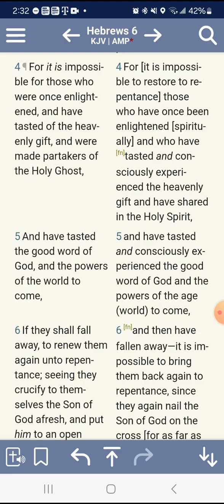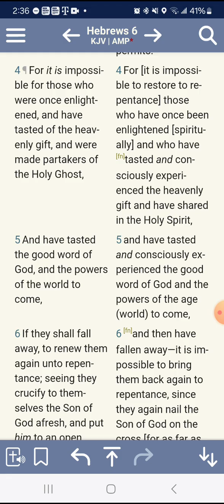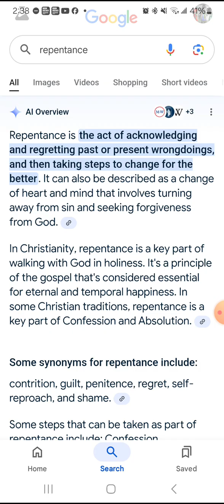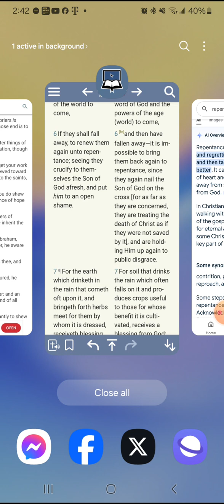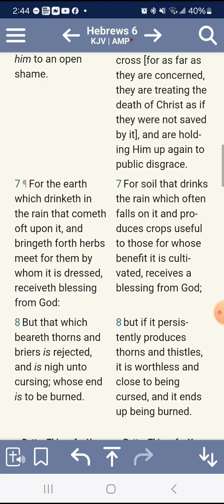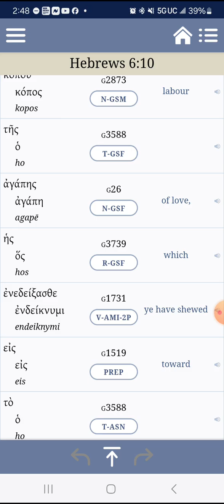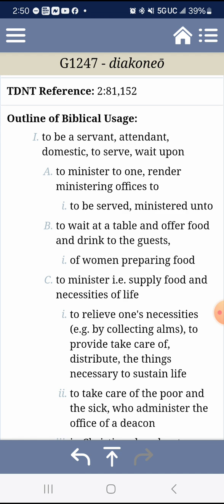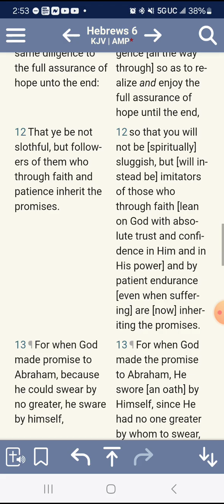We Cant Want You To Be Saved More Than You Want It For Yourself!